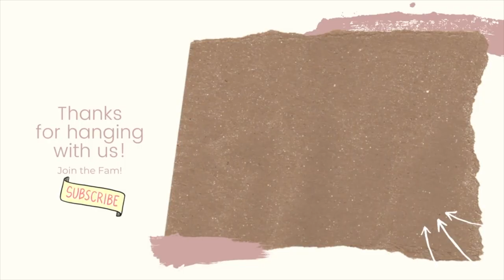OUR WEDDING REHEARSAL & BRIDAL SUITE TOUR! | THE RUDGE FAM | VLOG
HEY LOVIES! What the Rudge is up fam?! It's wedding week!! Welcome to our wedding rehearsal! I hope you guys feel like you're actually part of the wedding! We held our wedding rehearsal at our wedding rehearsal (The Wadsworth Mansion) and our bridal party traveled from all over to be there! I also give you a tour of my bridal suite!
What went wrong and what went right before your wedding?

Hey! I’m Terry-Ann and I run this channel. I share vlogs of my life with my fiancé Mike! We appreciate your support so much, and hope that you enjoy these happy and positive weekly vlogs! We've carved out this little space on youtube to celebrate our interracial relationship, and to showcase our life in the form of cute vlogs, but also very real and down to earth vlogs. If you enjoy watching vloggers like Jamie and Nikki, Patricia Bright, The Ace Family, Gabe and Babe TV, Lydia Dinga, or Maggie MacDonald as well as black youtubers, and boston based youtubers, then I hope you'll also enjoy our channel!